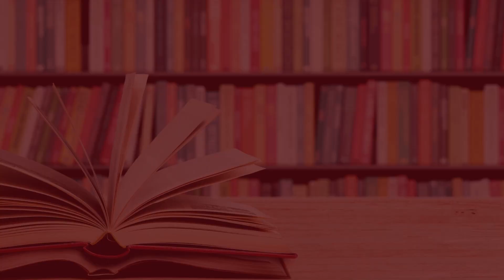Inheritance with Kaie Kellough and Ian Williams | Ottawa Public Library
Join us for a conversation hosted by CBC’s Adrian Harewood with Kaie Kellough and Ian Williams, two authors acclaimed for both poetry and prose, on community, history, belonging and the families we inherit and those we choose. This video is a recording of a live event hosted by the Ottawa Public Library on September 21, 2020.

SPECIAL THANKS
A very warm thank you to authors Kaie Kellough and Ian Williams, to CBC’s host Adrian Harewood, to the Ottawa International Writers Festival and to Library and Archives Canada for this great program!

In Dominoes at the Crossroads Kaie Kellough maps an alternate nation—one populated by Caribbean Canadians who hopscotch across the country. The characters navigate race, class, and coming-of-age. Seeking opportunity, some of them fade into the world around them, even as their minds hitchhike, dream, and soar.

Ian Williams won last year’s Scotiabank Giller Prize for Reproduction, a novel that explores unconventional connections and insists that family isn’t a matter of blood. Beginning in a palliative care ward and ending in a cancer ward, Reproduction is the twenty-first-century proof of John Lennon’s famous claim that “life is what happens while you are busy making other plans.” It is the story of strangers from strange places who accidentally become forever entangled. His latest book, Word Problems, is a poetry collection.